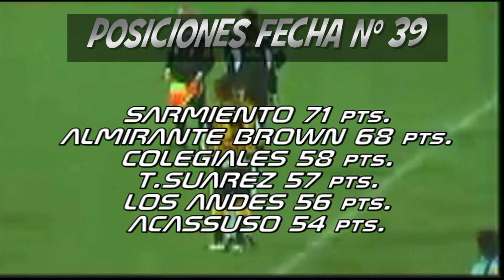TEMPERLEY 1 - ALMIRANTE BROWN 2.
TEMPORADA 09/10.
PRIMERA"B"METROPOLITANA.
FECHA Nº 39.
24/04/10.